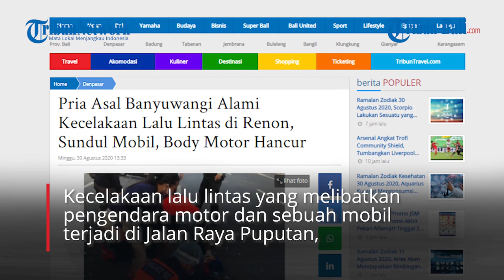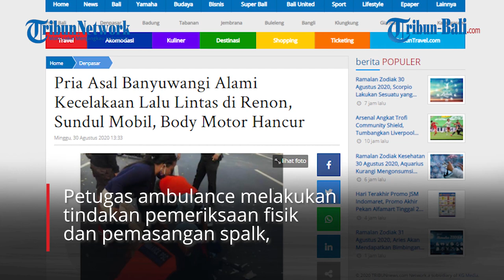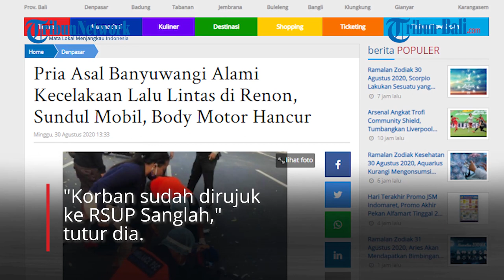Pria Asal Banyuwangi Alami Kecelakaan Lalu Lintas di Renon, Sundul Mobil, Body Motor Hancur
Kecelakaan lalu lintas yang melibatkan pengendara motor dan sebuah mobil terjadi di Jalan Raya Puputan, Renon, Kota Denpasar, Bali, pada Minggu (30/8/2020).
Masyarakat yang mengetahui kejadian itu langsung melaporkan ke kantor BPBD Kota Denpasar Pos Juanda.

(IAG)